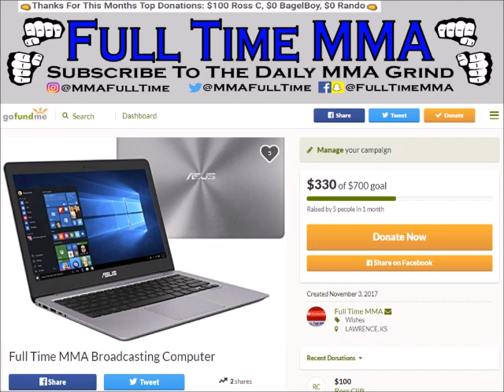BREAKING! Valentina Shevchenko Makes Flyweight Debut vs Undefeated Priscila Cachoeira at UFC Belem